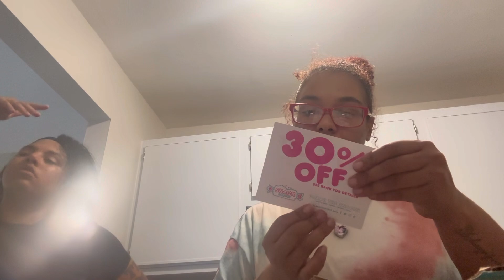WARHEAD’S SOUR Soda & PICKLE CHALLENGE!!| TIKTOK SHOP!!🔥